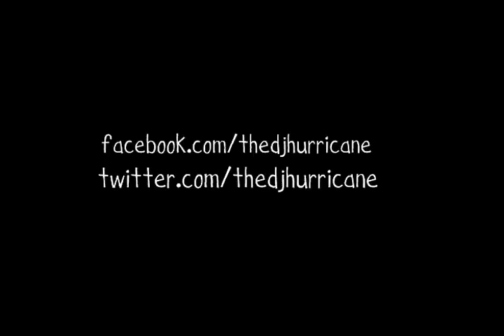DJ HURRICANE - ABSOLUTE POWER MIXTAPE TRAILER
ABSOLUTE POWER THE MIXTAPE HOSTED BY DJ HURRICANE
filmed by @eLWeaverdinchi